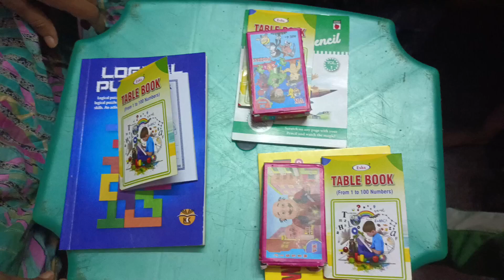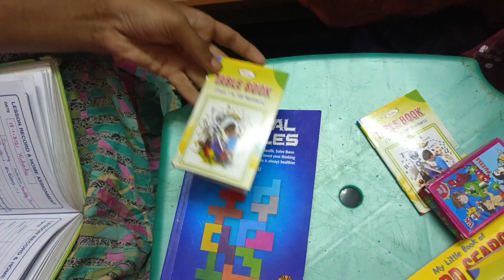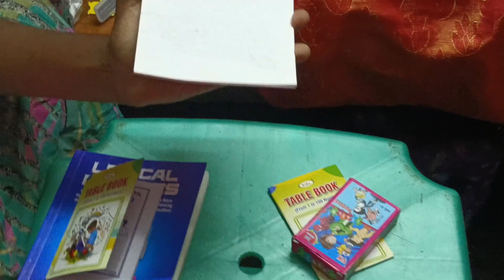afternoon to night vlog/மதியத்தில் இருந்து இரவு வரை என் வேலைகள்/One day vlog/ஒரு நாள் வேலைகள்